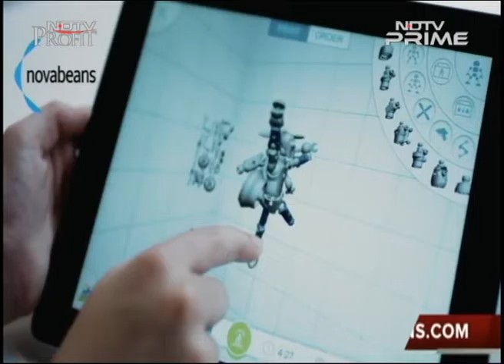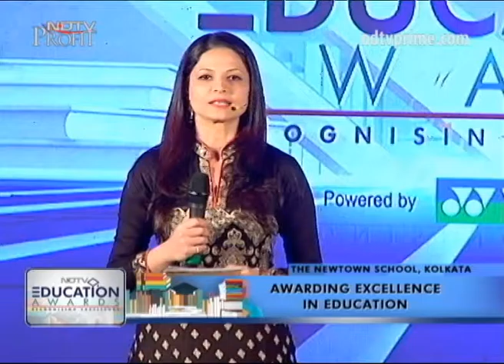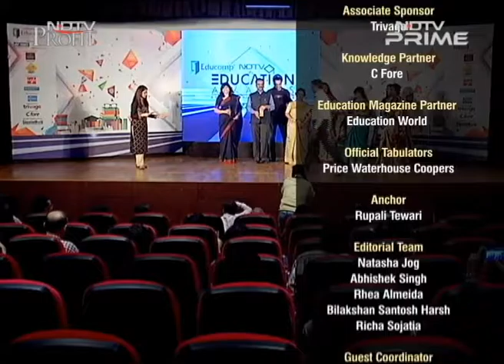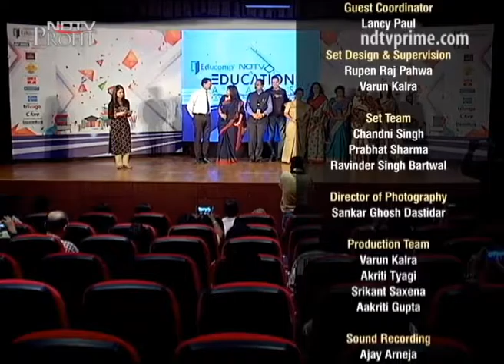Educomp NDTV Education Awards, 2017- East Zone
The Indian school education system is one of the biggest and, perhaps, the most complex in the world. The need to maintain standards and uniformity, and to incorporate the fine differences in the country's diverse culture further add to its complexity.

Acknowledging these complexities, the Educomp NDTV Education Awards, which aim at recognising the efforts of Indian schools and their faculty by providing them a platform to showcase their excellence as leaders in the education sector. This is being conducted on two distinct yet interdependent levels – 4 Regional Rounds covering the length and the breadth of the country and a Grand Finale or National Round.

On this episode, meet the winners of East Zone.